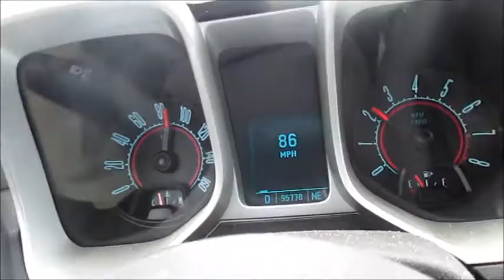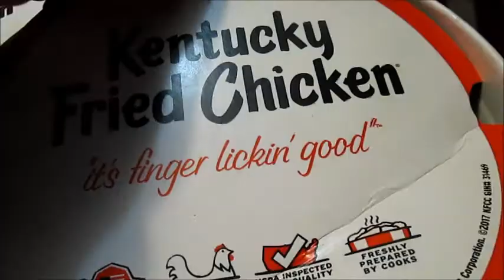CHUG A 40oz - Double The Malt - Double The KFC Buckets